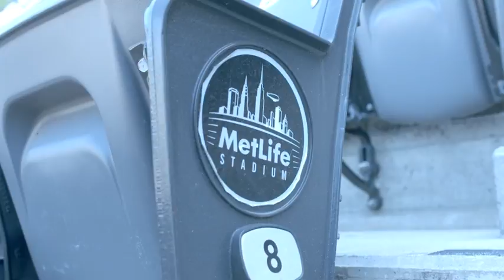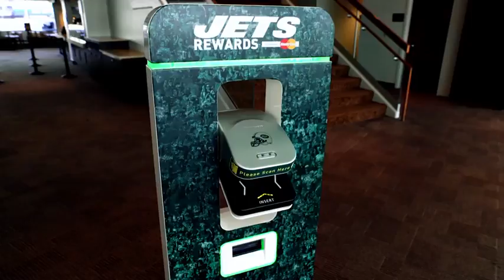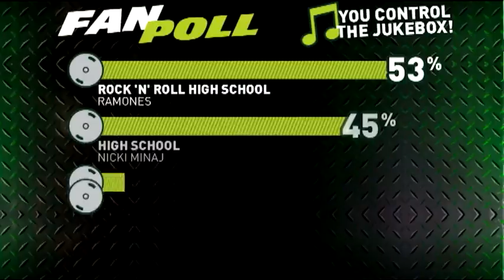United to offer Basic Economy class Nov 15, 2016